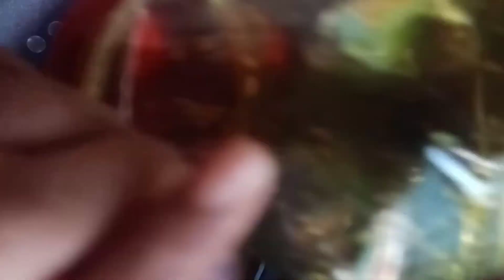ইদ স্পেশাল চিকেন সাসলিক রেসিপি,🍗Chicken saslik recipe...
খুবই সহজে বানিয়ে ফেলুন এই রেসিপিটি আপনাদের প্রিয় মানুষদের জন্য।